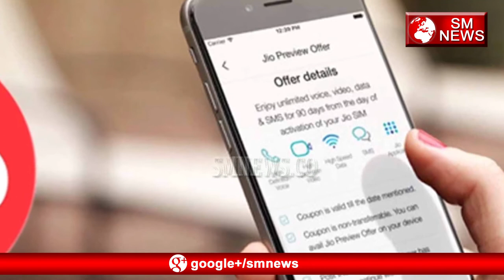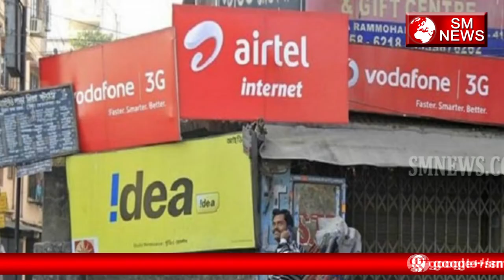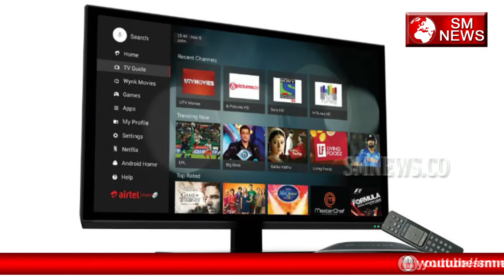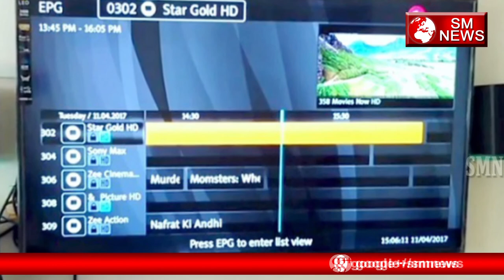Ambani ने दिया नए साल पर Jio ग्राहक को धमाकेदार तोहफा-SM News